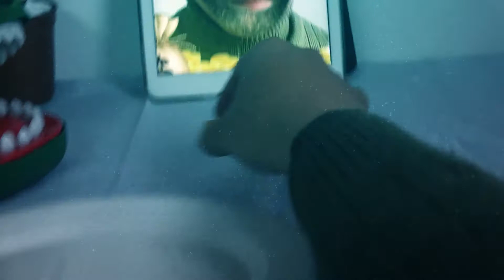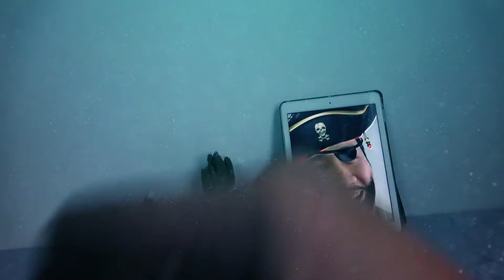Eating AQUAMAN in UNDERWATER - ASMR eating sound no talk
Finding Aquaman was hard. Today I went to the deep of the Atlantic and I had a great battle with the infamous Aquaman. I defeated him with my Trident of Zeus then I decided his fate.

➡ Hi guys, as you can see I am a big fan of Kluna Tik channel. Of course this is not a clone of Kluna Tik. Hope you guys can enjoy my channel as much as him. Thank you very much.

This video contain ASMR sounds like: eating, drinking, swallowing but no talking.